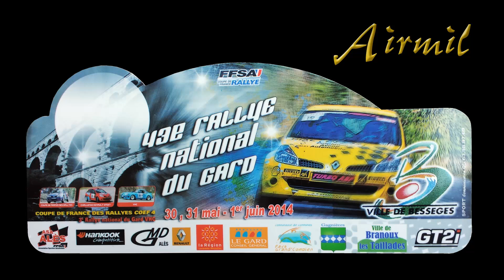43e Rallye National du Gard HD - 2014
ES1 et ES3 du Samedi 31 mai 2014